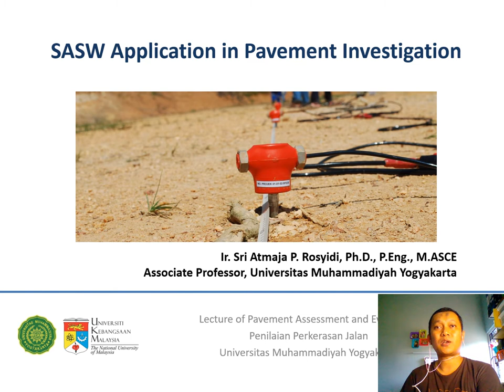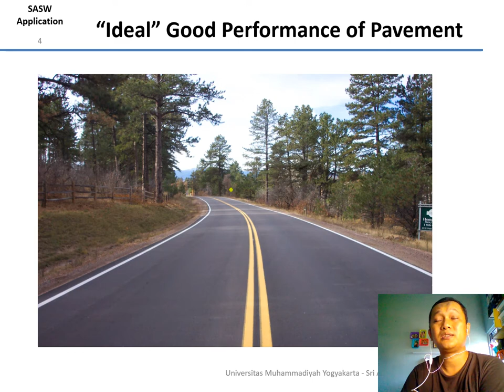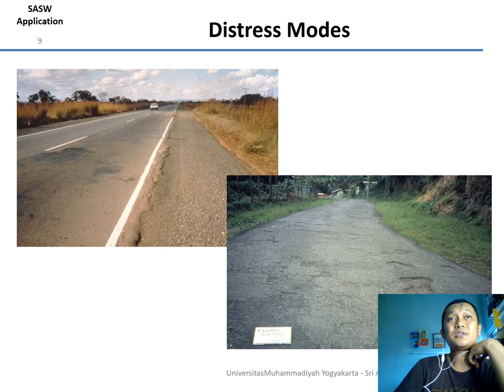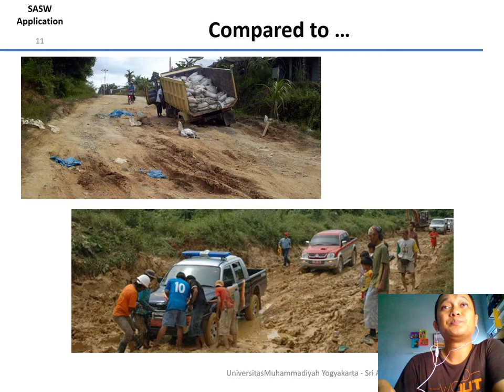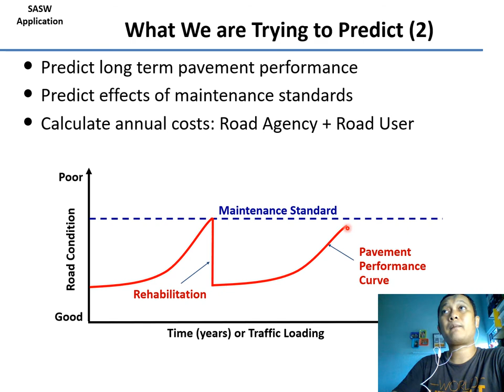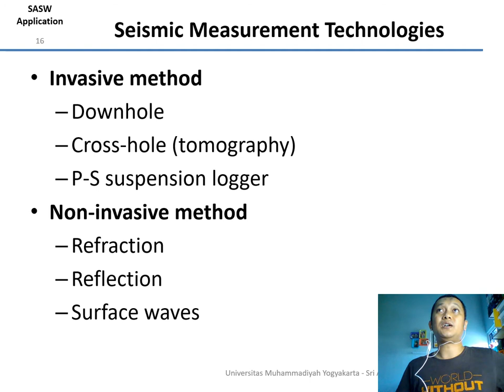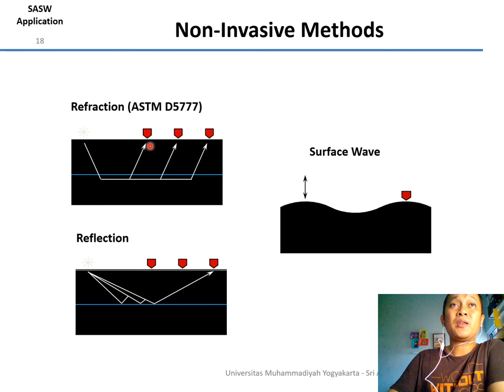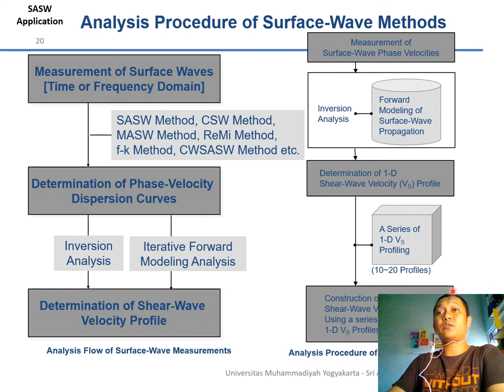Kelas Penilaian Perkerasan Jalan: Metode SASW#1- Introduction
This video shows the online lecture of SASW Method applied in Pavement Investigation Part#1 Introduction, for pavement assessment and evaluation subject taught in Civil Engineering Universitas Muhammadiyah Yogyakarta.